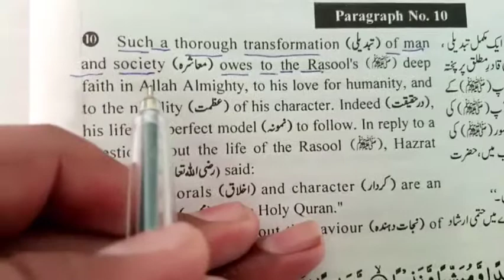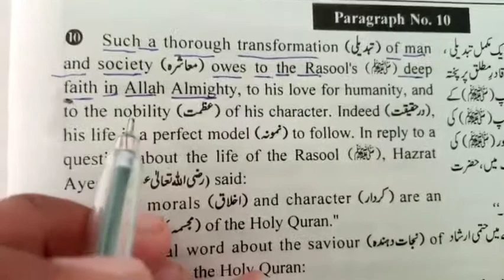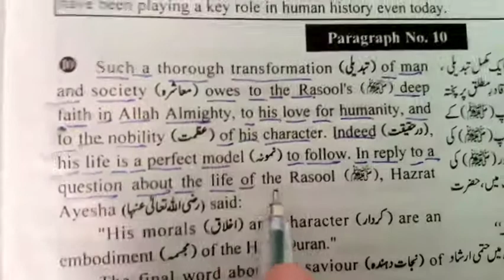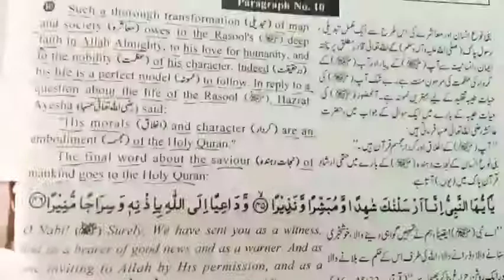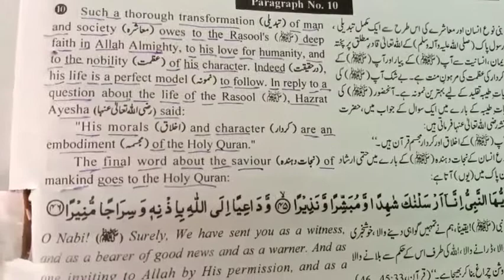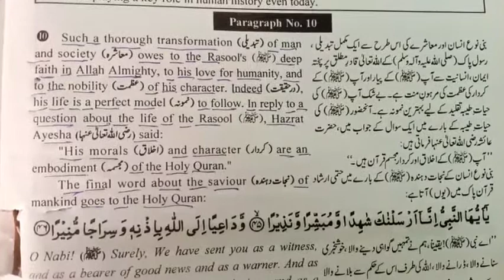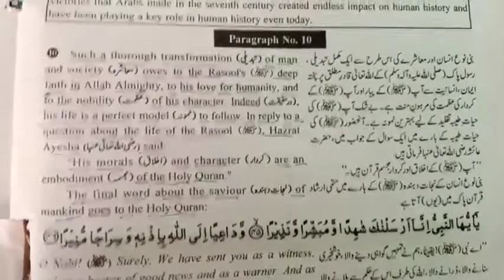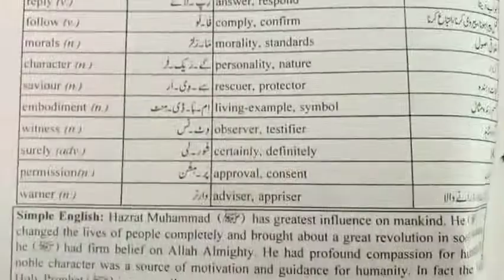Paragraph 10 of The Saviour of Mankind , 9th English Unit 1 ,The Saviour of mankind urdu translation